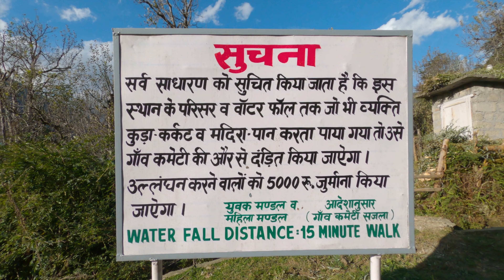SAJLA WATERFALL , MANALI | AN OFFBEAT LOCATION YOU MUST VISIT NEAR MANALI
Sajla Waterfall, on the left bank of River Beas, is a beautiful natural waterfall at Village Sajla. It is about 10 Km from Manali.

Jagdish and his wife run a small café at the site. You can spend quality time here. This is a nice gentle trek that can be completed in one hour's time from Sajla temple. This is the best way to enjoy local scenic beauty and village life at Manali.
Sajla Falls is surrounded by deodar trees, pine trees, apple orchards, and spectacular snow-covered mountain peaks; this fall is a charming picnic spot. The first sight of the falls is quite hidden and will be a surprise for the visitor as the water unexpectedly rushes from a cluster of rocks. You can also enjoy a refreshing bath at these falls or you can even leisurely swim in the small pool of these falls.

One can trek up the hill to reach the top of the hill which provides a better view of the waterfall and its lovely surroundings. The short trek up the hill is fairly easy. After visiting the Sajla temple complex you can start the trek. The trek route passes through a narrow lane by the side of the temple and it goes through apple orchids, tall pine trees small water streams.